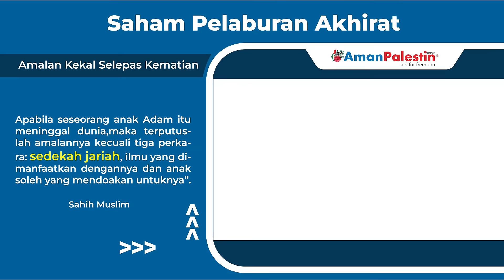REBUTLAH KEISTIMEWAAN BERINFAQ MELALUI SAHAM PELABURAN AKHIRAT AMAN PALESTIN